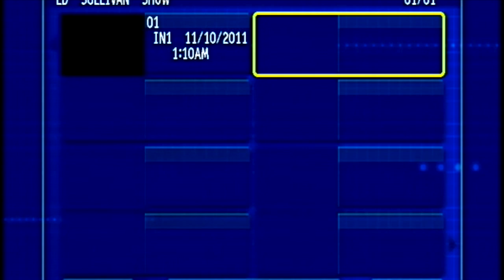Ed Sullivan Show HD 720p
The Honeymooner Puppets and Judy Garland appear on the Ed Sullivan Show